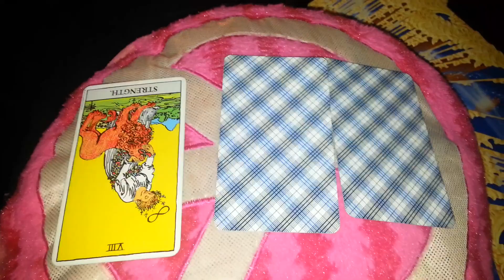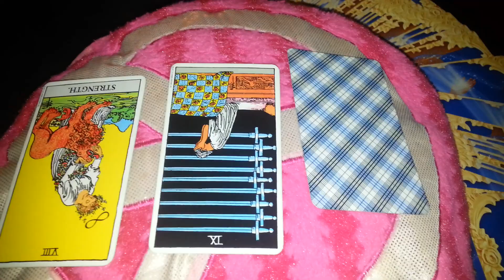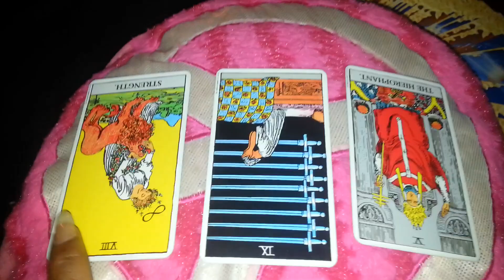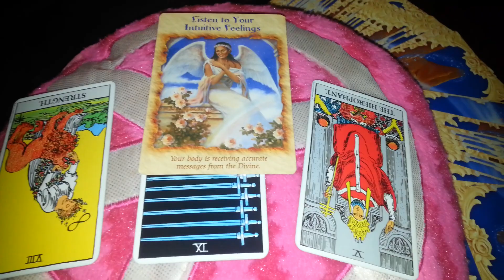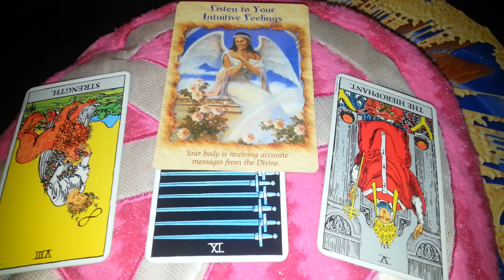Daily Tarot Reading September 20, 2014